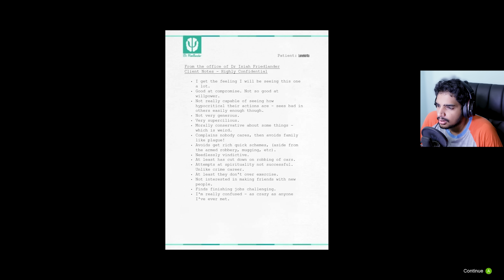LOOSE ENDS !! | GTA 5 | PART 35 | ENDING | Malayalam | RuneJerry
Gta 5 malayalam, gta 5,malayalam, gta malayalam mod, gta 5 malayalam online, gta 5 malayalam gameplay ,malayalam techies,err gamer,saleo

gta v
gta online
techno gamerz
bb gaming
hindustani gamer
chapati gamer
gold cars
frostbite gaming